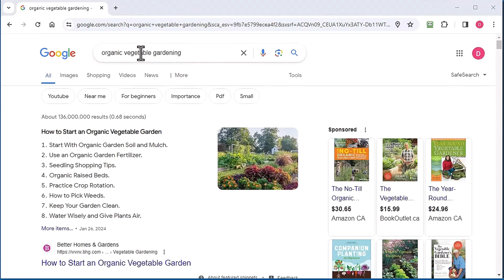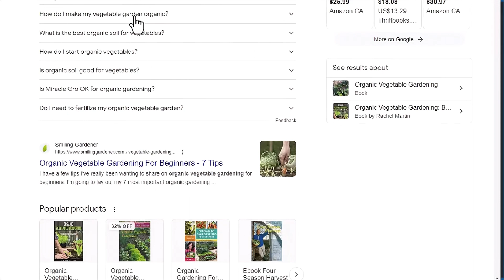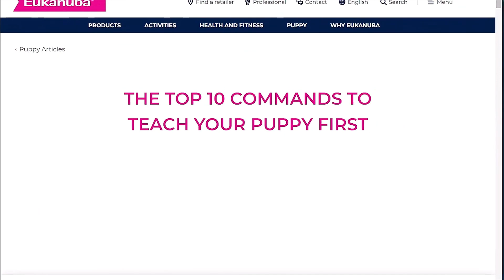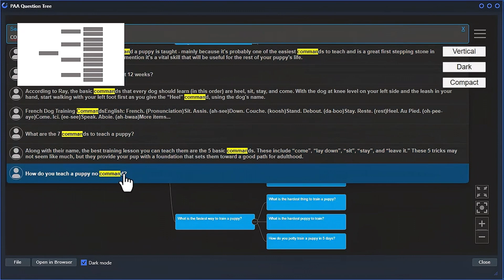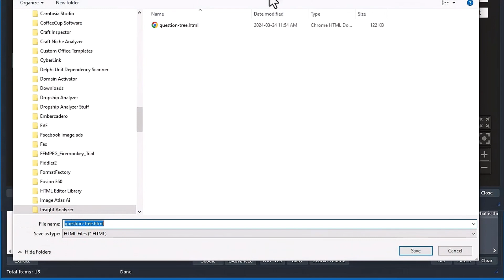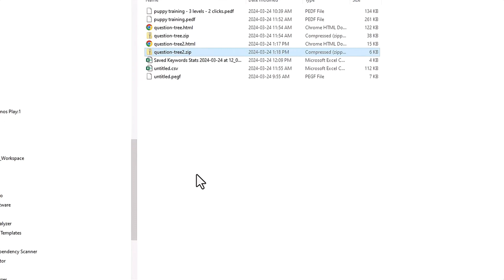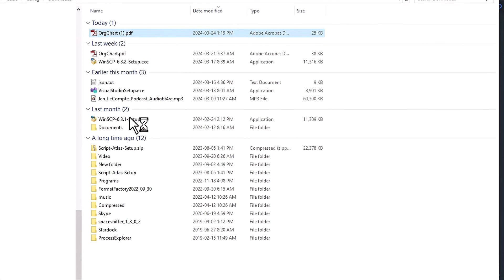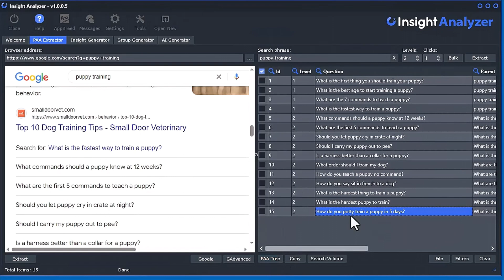Extracting Unlimited Questions from Google Search Results | Insight Analyzer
TOOLS WE USE AND RECOMMEND:
🎥 Video Creation & Editing

📝 SEO, Content Creation, and Research Tools
Keyword Extractor (Google's People Also Ask + Autocomplete)
AI Content Generation (20+ Built-in Tools)